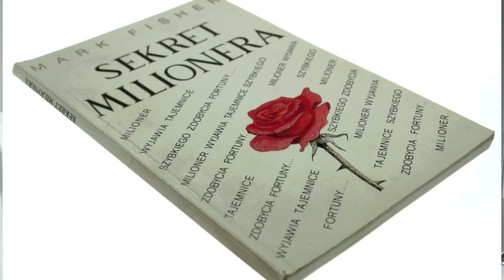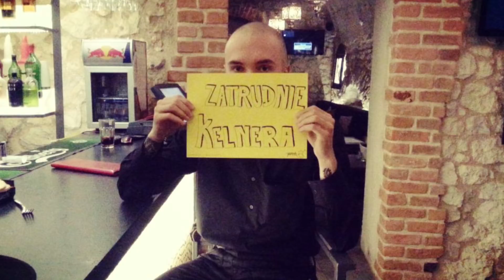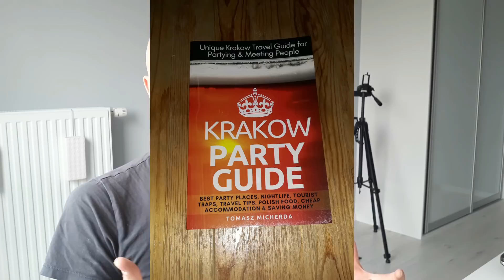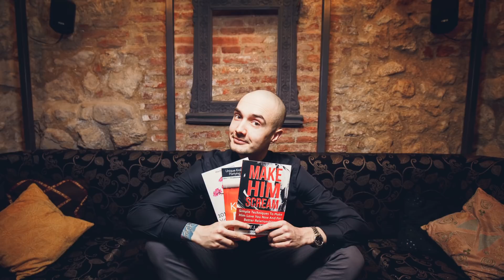Jak znaleźć POMYSŁ NA SIEBIE? Pasja, biznes i wolność 🔥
Jak znaleźć pomysł na siebie? Co robić w życiu? Jak odkryć swoje przeznaczenie? Jak znaleźć pomysł na biznes? W tym filmie pokażę Ci moją osobistą historię i zainspiruję Cię do działania w kierunku znalezienia Twojej pasji i pomysłu na życie.